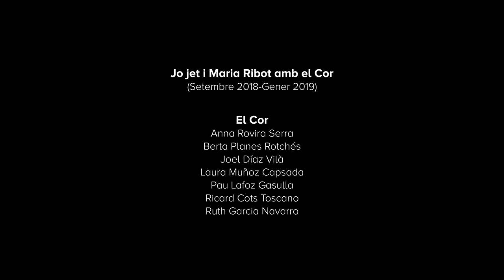Sol de matí. BCN. Tu i jo - JJMR amb el COR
Enregistrat a Red Factory Studio
Vídeo: Biel Macià
Arranjaments per a cor: Ricard Cots

El COR són:
Laura Muñoz
Berta Planes
Ruth Garcia
Anna Rovira
Pau Lafoz
Joel Díaz
Ricard Cots